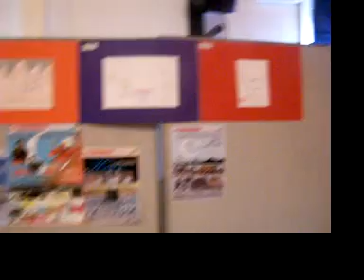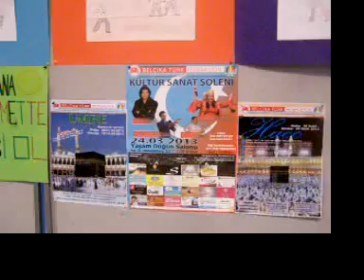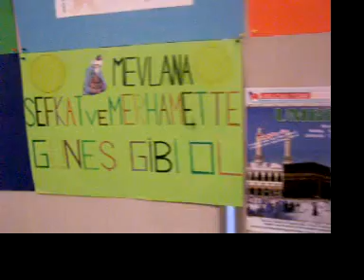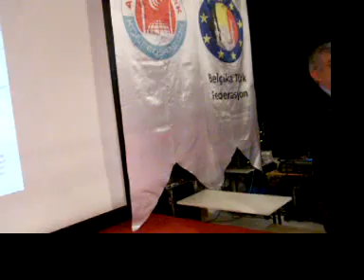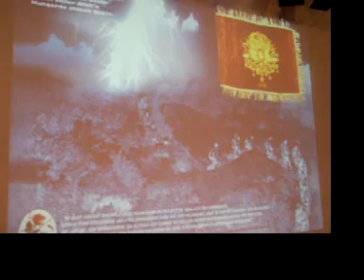18 MART CANAKKALE SEHITLERINI ANMA PROGAMI CHARLEROI MARHIENNE AU PONTDA YAPILDI.